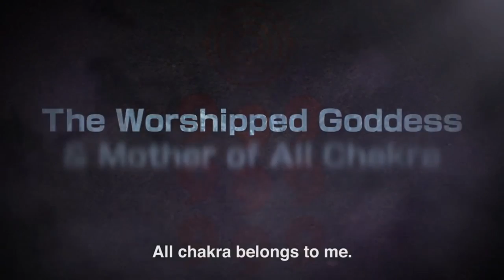Kaguya Dimensional Stage Changes - Will Stage Changes Help Balance? | Naruto Storm 4 Discussion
New mechanics and innovative gameplay seem to be the main focus of this game. Changing stages in this game along with the elemental effects will have this game lasting a LONG TIME.

Make sure to drop a comment and let me know what you guys think.
Also leave a like while your at it. It's free and gives you something to watch later on.